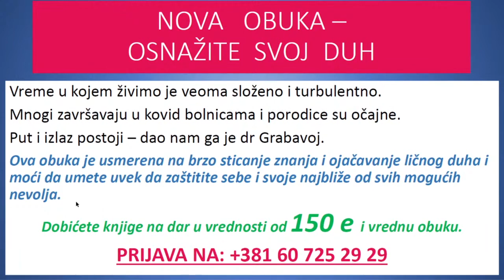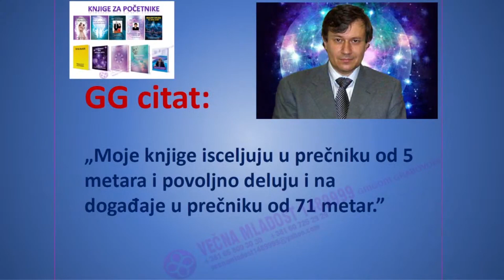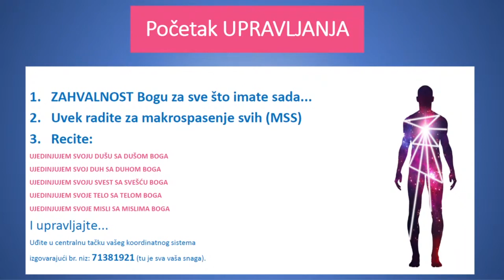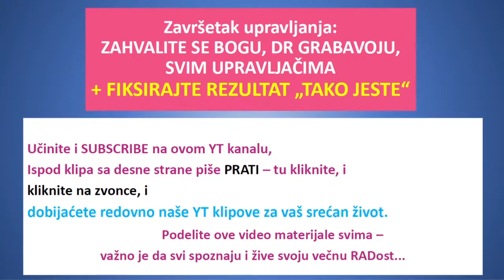Psihičko zdravlje - Tema 218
AKCIJA - KNJIGE NA DAR U VREDNOSTI OD 110 ili 100e

Upoznajte svoju Dušu da bi stupili na put samo pozitivnih dešavanja - pogledajte ovde: